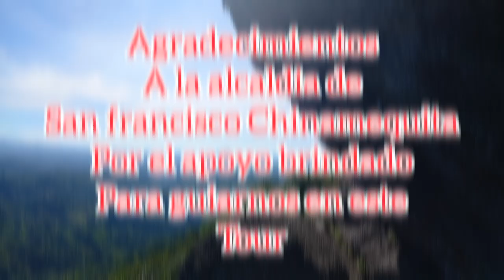La Peña del Toro 🐂 - Ruta Panoramica - San Francisco Chinameca - con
Esta Vez visitamos la PEÑA DEL TORO, en la ruta panoramica municipio de San Francisco Chinameca, La Paz.
Mi amigo Monchito @monchitoelsalvador23  y yo @texacuangosmagazine  nos aventuramos en este Tour , fuimos apoyados con un guia departe de la Alcaldia de dicho municipio.
o buscame en INSTAGRAM COMO:
ALEKXS_TXM
Y ME PUEDES CONTACTAR DESDE ALLI.

SI DESEAS APOYAR MI PROYECTO DE ESTE CANAL DE FORMA VOLUNTARIA LO PUEDES HACER :
BANCO AGRICOLA CUENTA DE AHORRO: